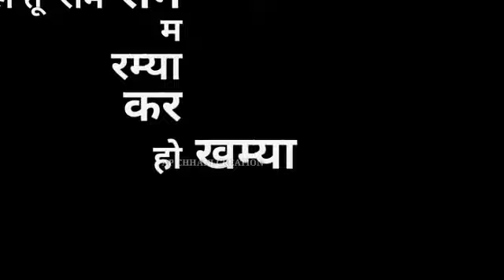aghori new song status ( Amit saini ) new song aghori status videro